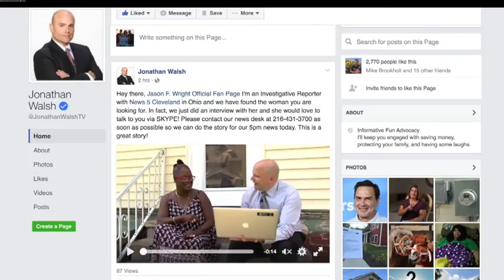Jason Wright and Anita Hughes Reunited on ABC 5 in Cleveland - Part 1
What started as an encounter in a 7-Eleven parking lot in Virginia turned into a Facebook post and a search for "The Woman from Cleveland." Our reunion on Channel 5 in Cleveland is both touching and hilarious.

Click here for the article that started it all.